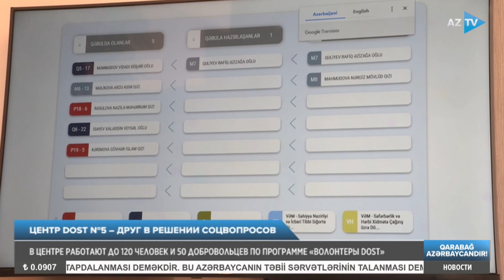В центре работают до 120 человек и 50 добровольцев по программе "Волонтеры DOST"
ЦЕНТР DOST № 5 – ДРУГ В РЕШЕНИИ СОЦВОПРОСОВ